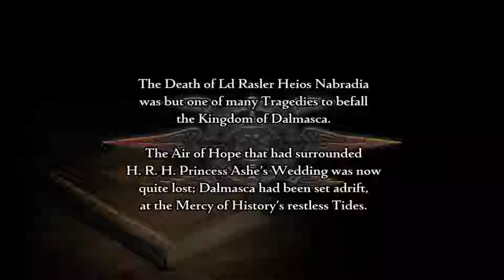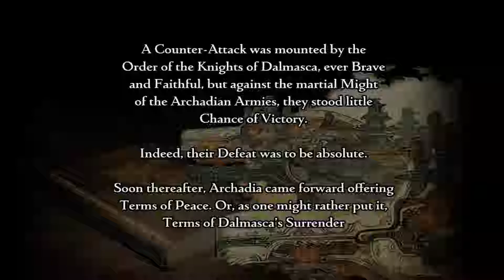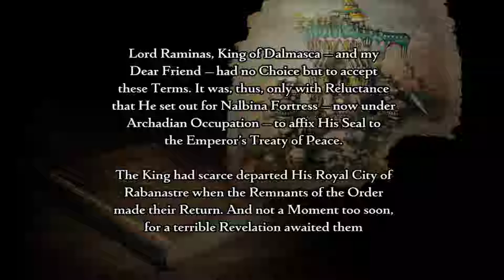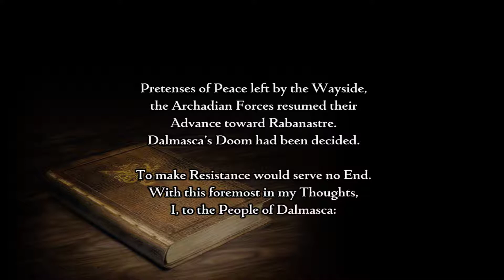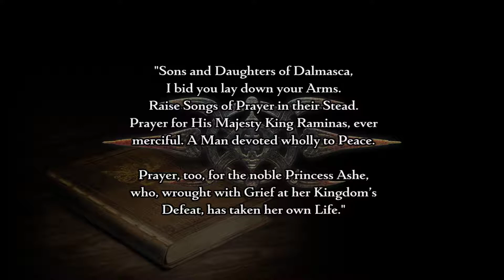Final Fantasy XII TZA #01 Reks + Rogue Tomato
This is my tribute to:
Final Fantasy XII
The Zodiac Age

I'm playing the entire game, focusing only in the Main Quest and the resources needed to complete it.

This is similar to a Speedrun, except for the Cutscenes (ALL included), the texts that I didn't rush to pass in order to give you enought time to pause and read (when you want to), and my decision of not to use the Speed Up.

RESTRICTIONS:
No Invisible Weapons;
No RNG;
No Glitches (Dustia Leveling Exception);
No Speed Up;
All Cutscenes Included, plus text dialogs;
No Character will reach Level 35 (not even Guests);
No Trial Mode Exploit.